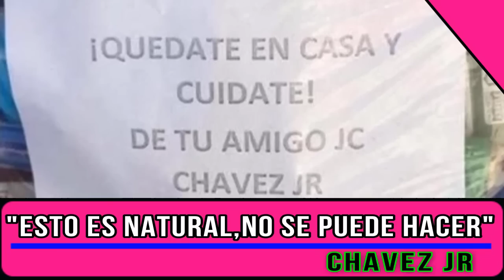CHAVEZ JR: "OJALA QUE LES DE LA ENFERMEDAD A LOS INCRÉDULOS". EMPRESARIO Y PROMOTOR EN EL FUTURO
El peleador mexicano Chavez Jr asegura que existe gente que no cree en la pandemia